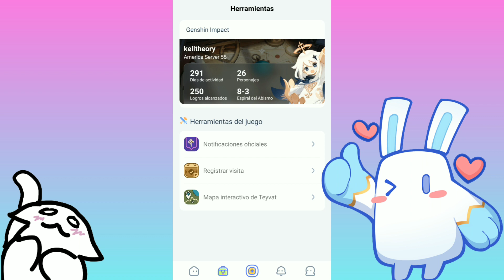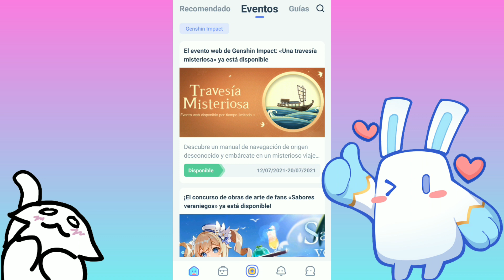La aplicación de HoYoLAB *login diario de genshin más cómodo*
ya está disponible la aplicación de hoyolab en la cual va facilitar algunas cosas a los usuarios de genshin impact como lo es el registro diario para conseguir esas pequeñas protogemas.
además de acceder más fácil a los eventos web que se presentan de vez en cuando en el juego.

*acceso más rápido a la página official de Genshin